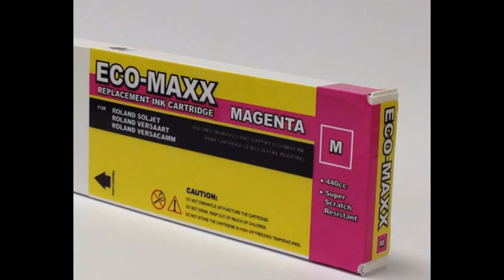@ $$ Eco Maxx Anti Aging Cream The New Anti Aging skin care formula $$ !!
@ Eco Maxx Anti Aging Cream : Looking to your old photos may be nostalgic for you that remind those old and excellent recollections yet one thing that makes you bombshell is your skin. When you contrast your prior skin and your present skin you will get the immense distinction in it. The skin loses its freshness with the time and in the wake of achieving the age of 35 years lady must deal with their skin with legitimate nourishment and needful components.